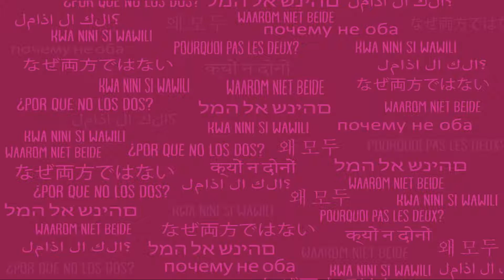Why Not Both - Valentine's Day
Hey, everyone! Mike is back with another episode of "WHYNOTBOTH? to talk about Valentine's Day. Today is a good day to practice loving and taking care of yourself!